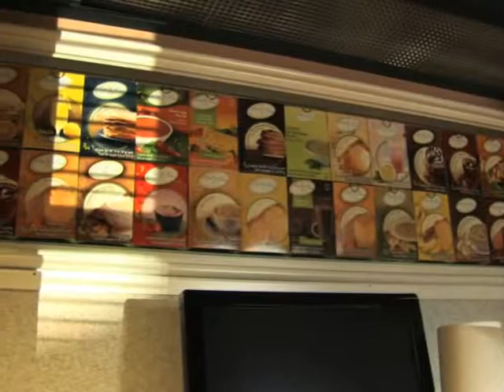James A. Kendel DC, Chiropractic Care, Medina, OH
Medina Family Chiropractic Center provides chiropractic care for the whole family. We strive to make your experience with us comfortable and personal.